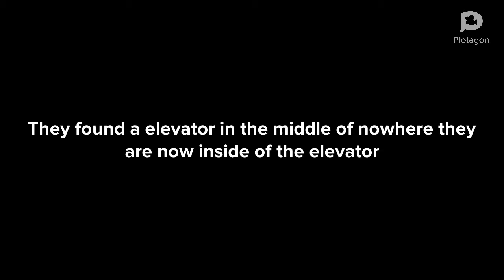Grayson and Nathaniel go to rocket town 2